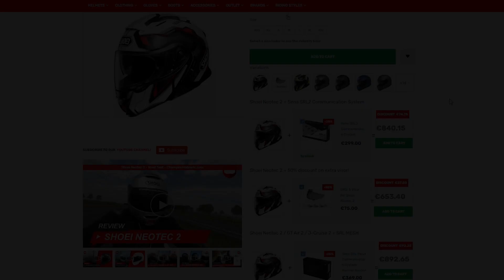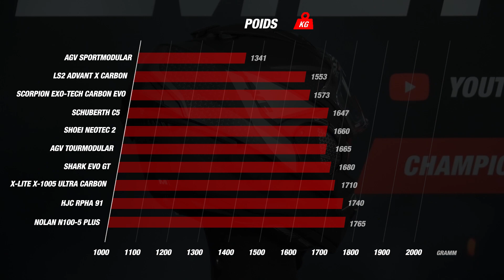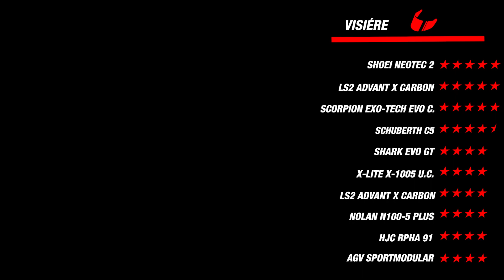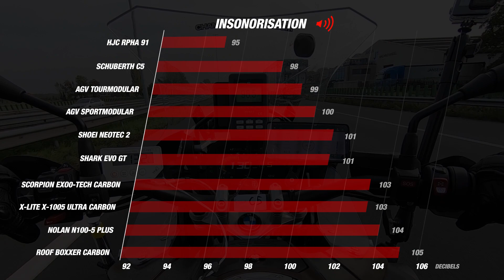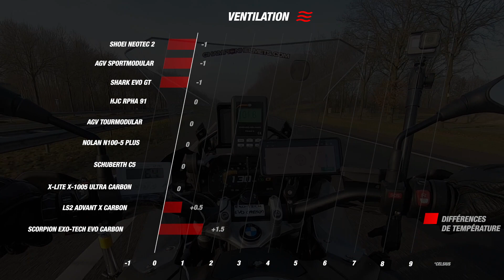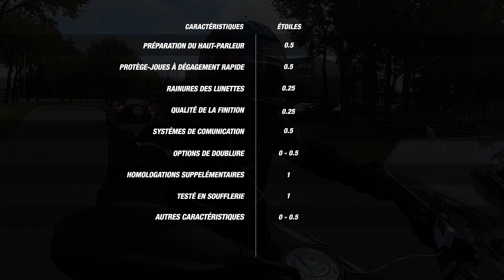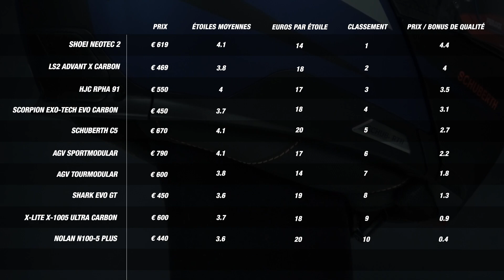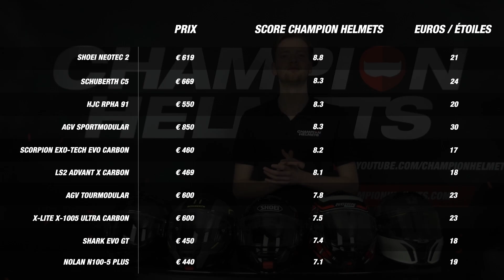Top 10 des meilleurs casques modulaires de 2023 - ChampionHelmets.com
00:00 - Introduction
02:21 - Matériel
03:28 - Poids
04:43 - Visière
06:01 - Essai Routier Setup
06:45 - Isolation Sonore
08:43 - Ventilation
10:28 - Confort
12:20 - Caractéristiques
13:44 - Évaluation en Étoiles
14:23 - Prix-Qualité
15:44 - Classement final